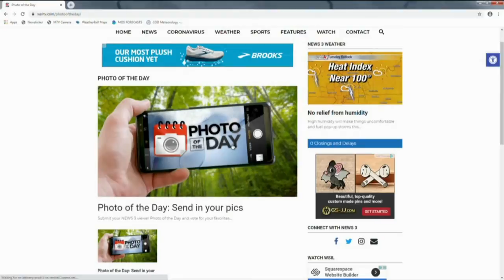3_10 Photo of the Day